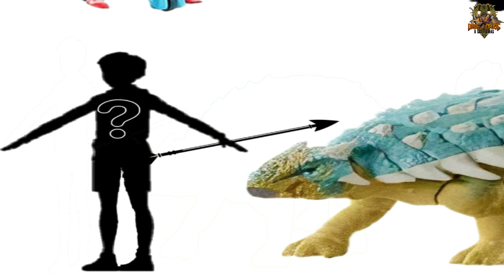Yasmina Mattel Dino Escape !!!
Hola amigos espero se encuentren muy bien, les tenemos nuevo video espero les guste y pronto salgan mas fotos, agradeceria su like y comentarios y pues nada más muchas gracias por ver los videos :3